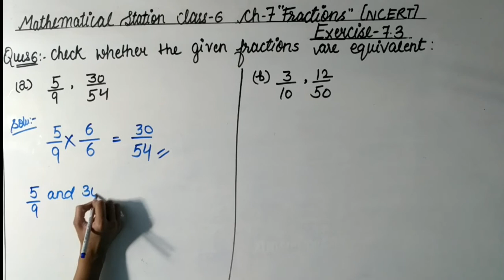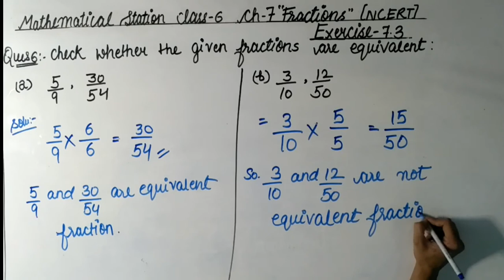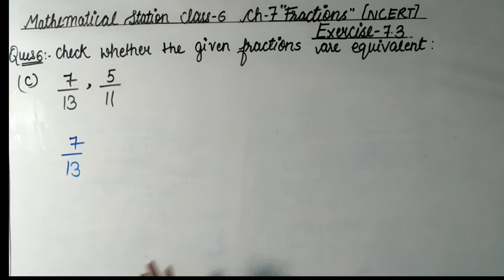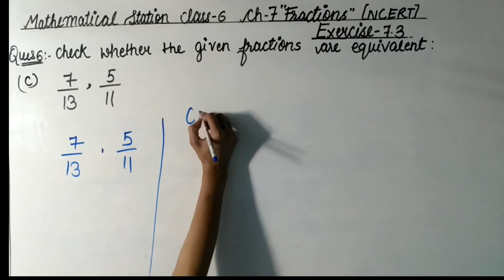Class-6, ch-7 Ex-7.3 Q-6 Maths. ##17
Hello friends
Maths NCERT solution for class-6 chapter-7 "Fraction" Exercise-7.3 Question-6.
In this vedio I'm going to teach you exercise-7.3 Question-6 of Fraction.